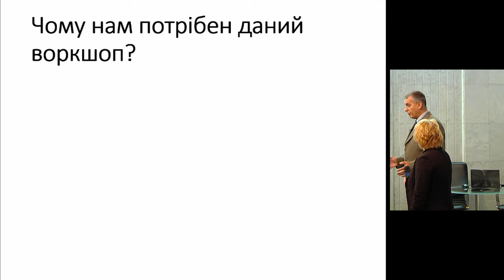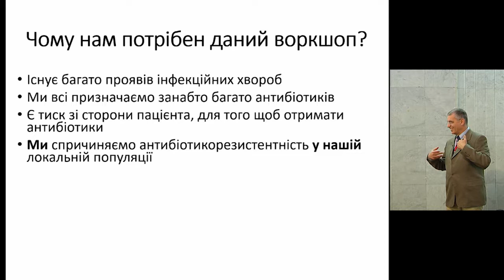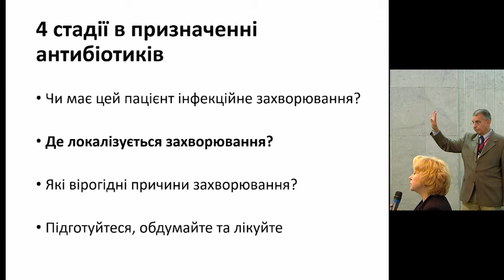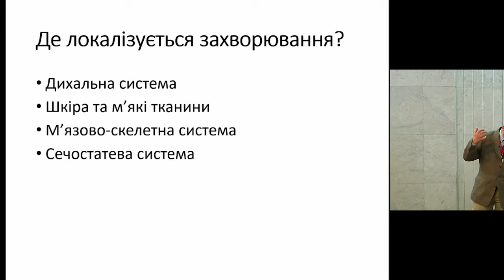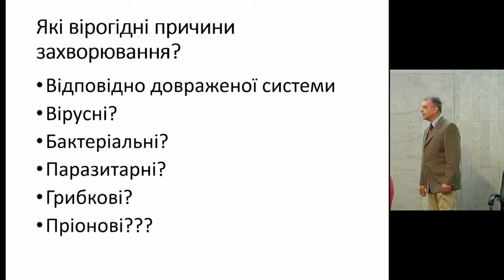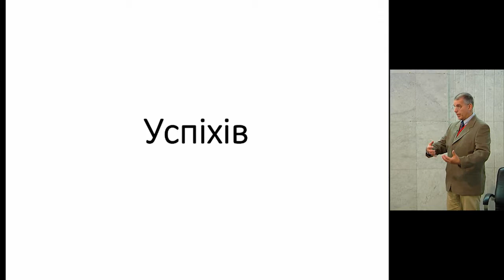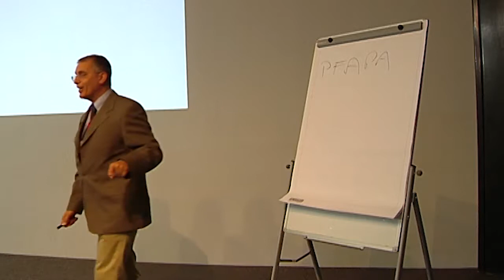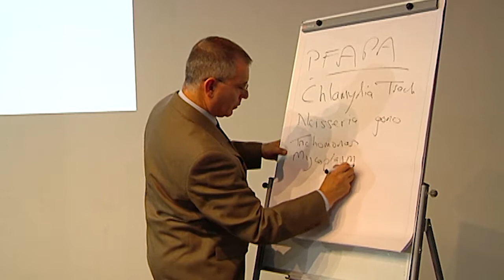ВОРК-ШОП: Антибіотикотерапія при інфекційних захворюваннях в практиці сімейного лікаря - Ян Міскін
ВОРК-ШОП:
Антибіотикотерапія при інфекційних захворюваннях в практиці сімейного лікаря. Проблеми і доказовість.
Ян Міскін – Асоціація сімейних лікарів Ізраїлю (Ізраїль)
(Конференція 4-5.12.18 УАСМ Український дім)